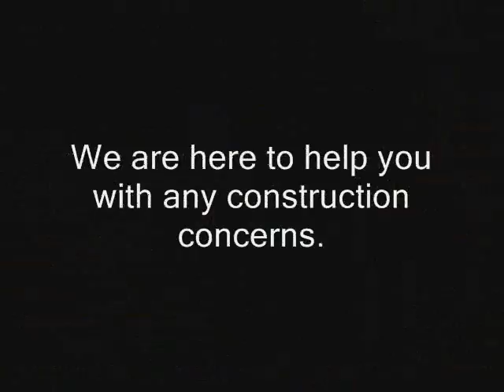Piru Commercial Adjuster call Shafran 310 295 1960